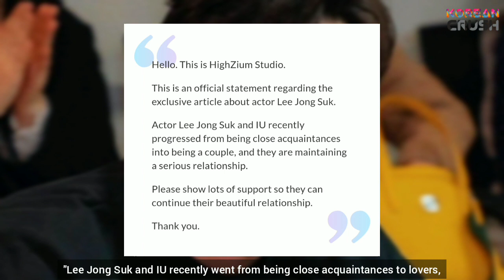Lee Jong Suk and IU Dating Confirm!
Dispatch was announced as IU and Lee Jong Suk. Then, Lee Jong Suk's agency HighZium Studio has officially confirmed the dating rumors between him and singer/actress IU, Lee jong suk  speech during his award acceptance speech at the '2022 MBC Drama Awards' for unnamed individual. On this day, it was reported that IU and Lee Jong Suk enjoyed a date at a luxurious resort in Nagoya, Japan. IU attend at Lee Jong Suk brother's wedding.